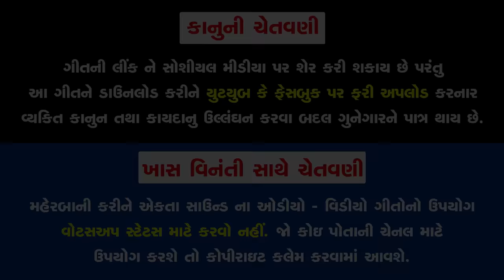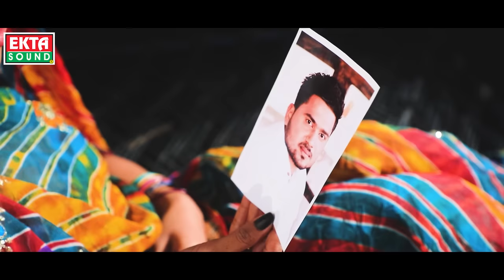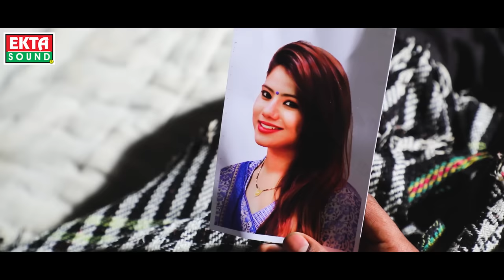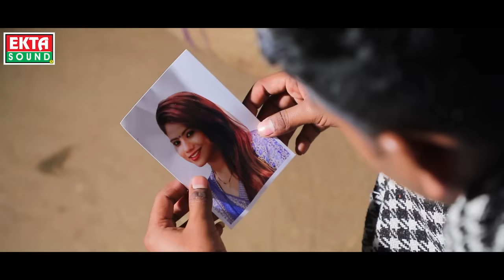Keva Re Lakhana Lekh Aa Nasibna || Shital Thakor || Ashok Thakor || HD Video || Ekta Sound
To set " Keva Re Lakhaya Se Lekh Aa Nasibna " as your callertune

To set " Jivta Hata Apne Sathe Madine " as your callertune

To set " Dil Ma Sajavel Sapna " as your callertune

To set " Fariyad Dil Ni Kone Sabhadavu " as your callertune

To set " Kem Bhuli Tu Preet Aa " as your callertune

To set " Kem Thayi Gayi Tu Ajani " as your callertune

To set " Majbur Dil Ni Vedna Na " as your callertune

To set " Tara Vina Hu Tadapu Sajana " as your callertune

Title : Keva Re Lakhana Lekh Aa Nasibna
Singer - Artist : Shital Thakor, Ashok Thakor
Artist : Ajay Thakor, Shefali Trivedi, Jeet Pandey, Divya Vaniya
Recording : Vagheshwari Studio (Paresh Patel)
Lyrics : Ashok Thakor
Edit : Jinang Shah
Concept : Harjit Panesar
DOP & Director : Sunil Panchal
Producer : Ramesh Patel
Design : Sunny R Patel
Sp. Thanks : Govind Zala, Rohit Thakor (Kubadthal)
Genre : Gujarati Sad Song
Music Label & Copyright : Ekta Sound